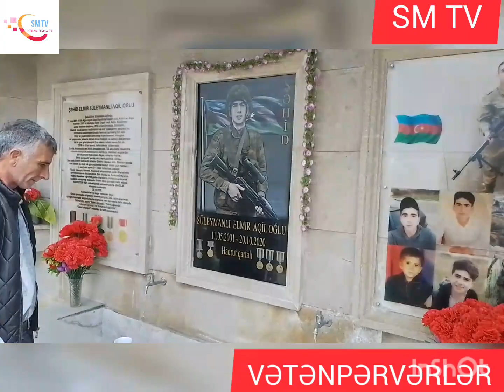AĞSU GEGELI KENDI ŞEHID ELMIR SULEYMANLININ ATASI